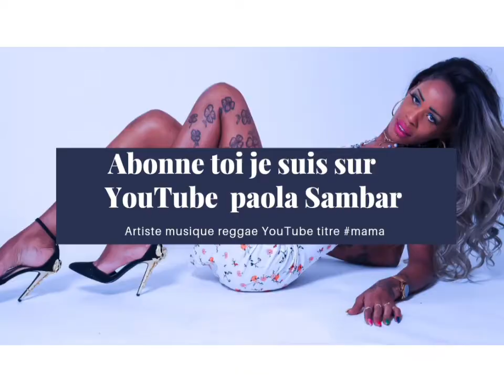prestation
prestation pour présenter mon titre dans le 10e arrondissement invitation j'ai passé une belle journée merci à tous de m'avoir écouté Created by InShot